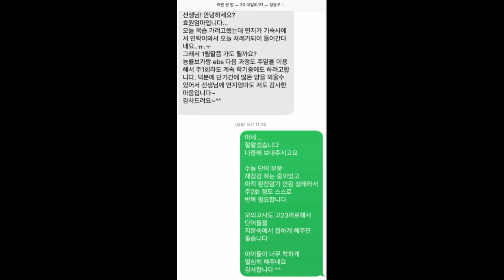중계영어학원,중계동영어학원,중계동학원,은행사거리영어학원,중계동영어,[소개] 대치동 단어 암기 수업, 어머님들 문자 후기 모음 1편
1일 1000단어 [ 대치기억영어 ]